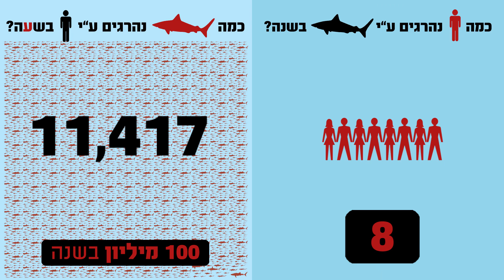מי החיה הקטלנית בעולם?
כרישים או בני אדם - מי קטלני יותר?
כמה בני אדם נהרגים על ידי כרישים וכמה כרישים נהרגים על ידי בני אדם?
התשובה תפתיע אתכם!

אל תשכחו לעשות לייק, להירשם לערוץ וללחוץ על כפתור הפעמון כדי לקבל עדכונים לפרקים חדשים!